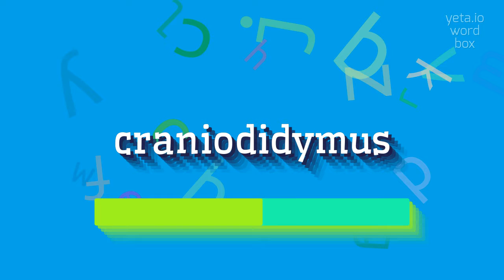How to say "craniodidymus"! (High Quality Voices)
Watch in this video how to say and pronounce "craniodidymus"!